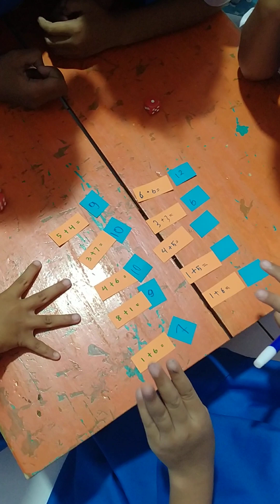dadu untuk penjumlahan